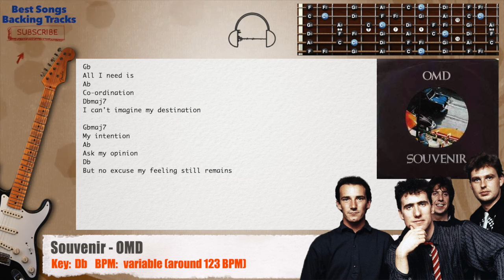🎸 Souvenir - OMD Guitar Backing Track with chords and lyrics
IMPORTANT:
1- The link to our original backing track must appear in the comments of your video.
2- In the comments of our video you have to send the link to your cover. It can be inspiring for other users and it can bring you more visits.

BSBT

IMPORTANTE:
1- En los comentarios de tu video tienes que poner el enlace a nuestro backing track original.
2- En los comentarios de nuestro video tienes que enviar el enlace a tu cover. Puede ser inspirador para otros usuarios y a ti te pueden traer más visitas.

BSBT